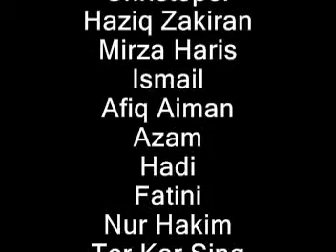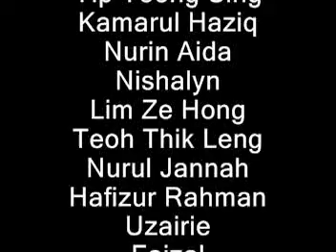Sambutan Hari Jadi Di Bangi Golf Resort PPKI SMKCJ Vol.2